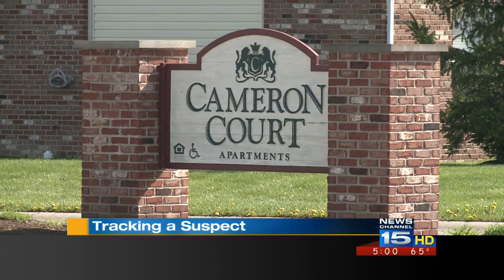Homicide update - Suspect questioned and released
Alyssa Ivanson reports for NewsChannel 15